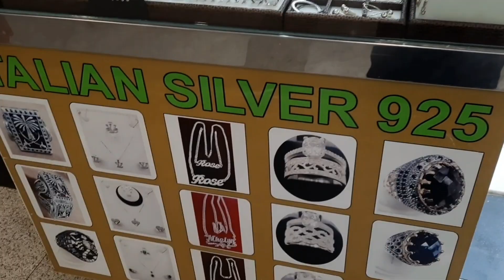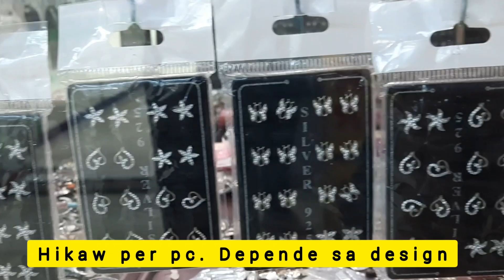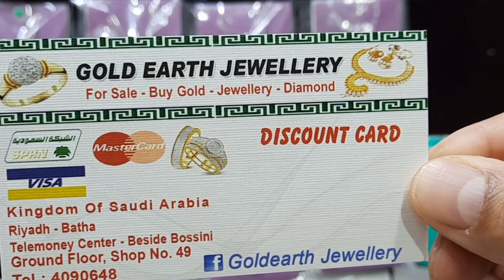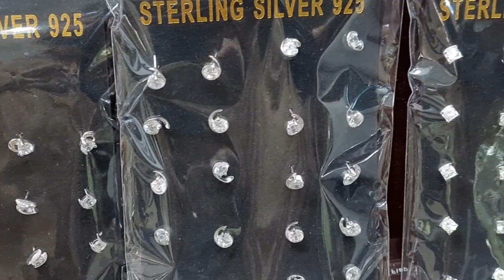MURANG SILVER 925 ITALY..MAGAGANDANG DESIGN SA MURANG HALAGA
OFW RIYADH
MURANG SILVER SA RIYADH